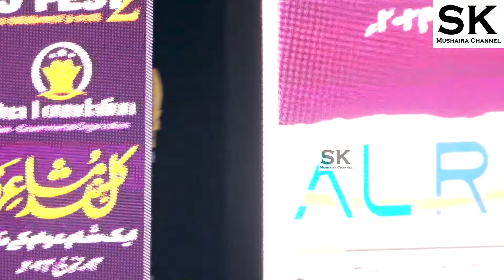Vijay Tiwari | Latest Aurangabad Mushaira 14 Jan. 2024 | " अगर आपको दिल लगाना नहीं था...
Poet :- Vijay Tiwari
Mushaira :- IJ Fest Season 2 Mushaira 2024